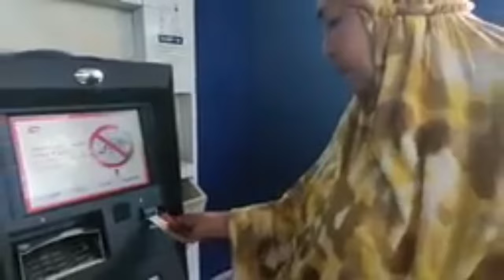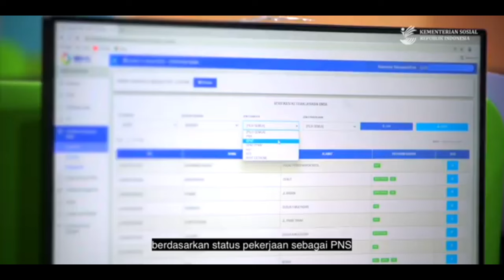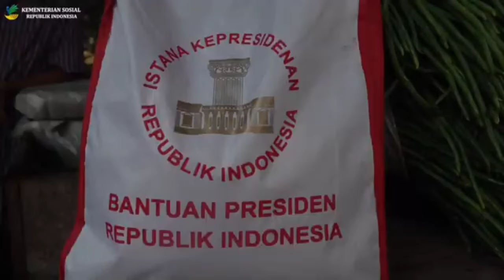Dipastikan Cair Bulan Juni 2024 3 Bansos Ini Cair Sekaligus PKH BPNT Dan BLT Mitigasi Resiko Pangan